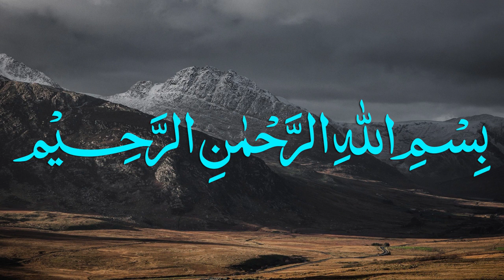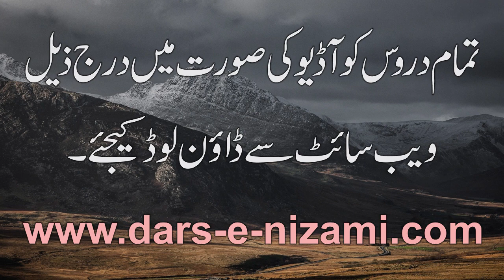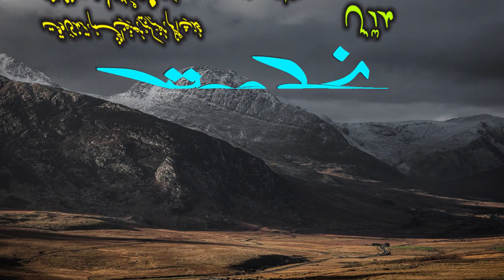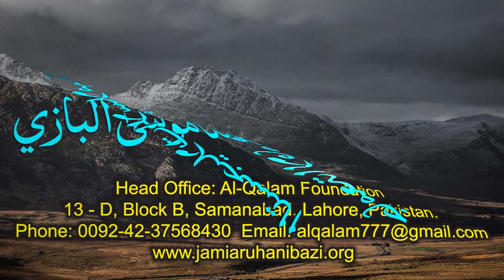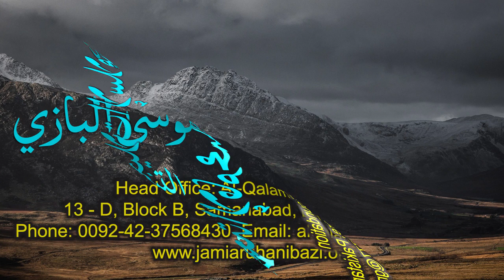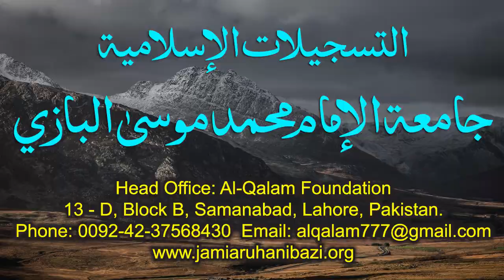Nahve Meer Dars 20 - Page 28 | Maulana Muhammad Zuhair Ruhani Bazi | 12/09/2020 | نحومیر